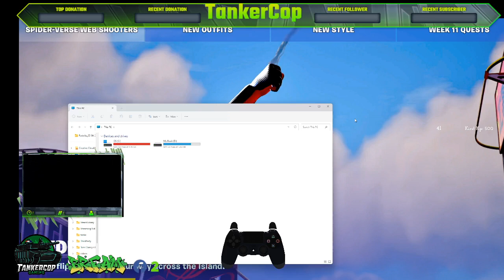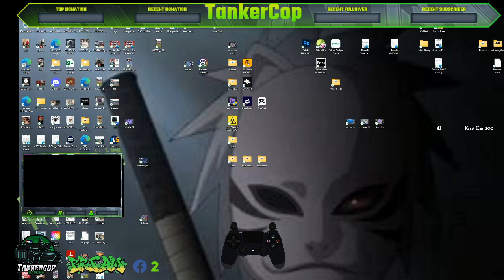Welcome to my Mayhem!! Welcome to my Mayhem!! I'm Tankercop a disabled comb 940177317241446